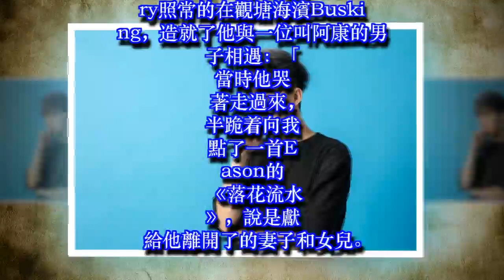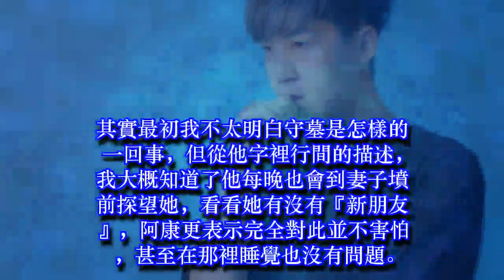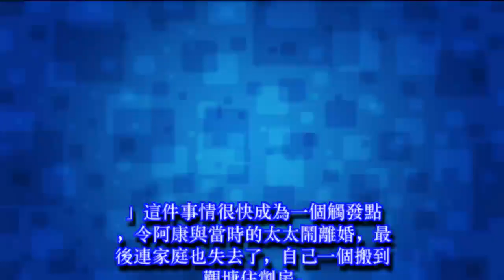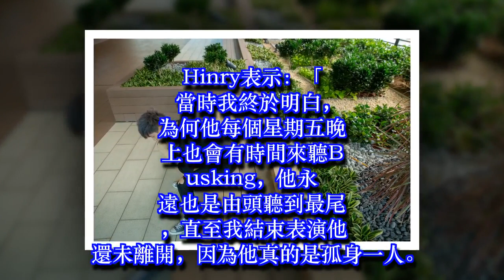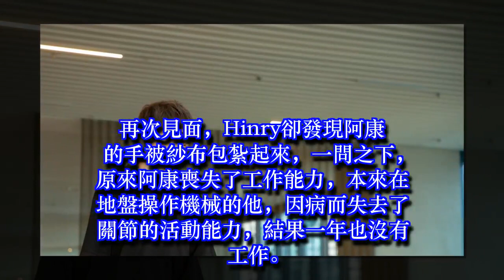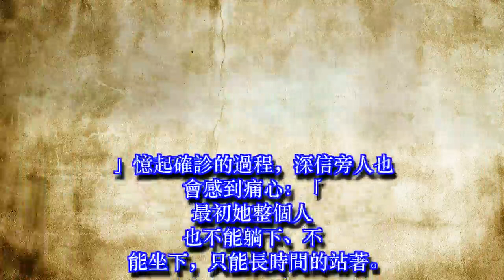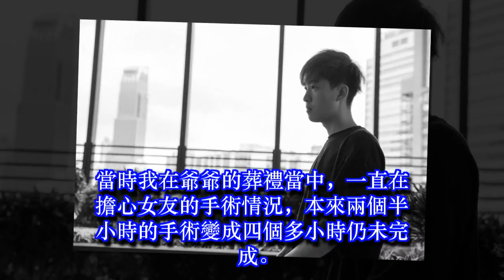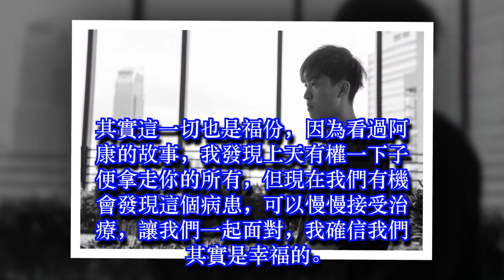【專訪】Hinry劉卓軒最催淚創作 男歌迷經歷喪妻喪女的傷感故事